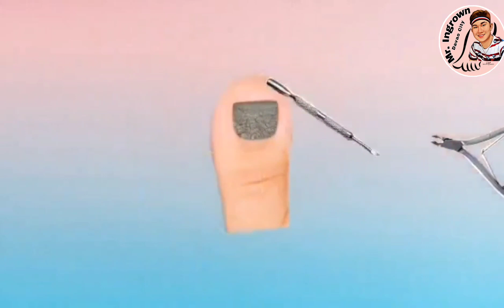KAPAL NA DRYSKIN